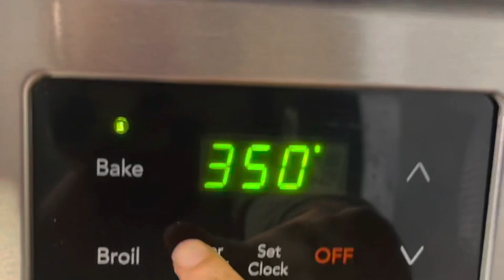ለአሰራር በጣም ቀላል ተበልቶ የማይጠገብ የቀይ ስር ኬክ// ቁርስ ምሳ ወይም እራት ሊሆን የሚችል በቋንጣ በእንቁላል የተሰራ ፍርፍር